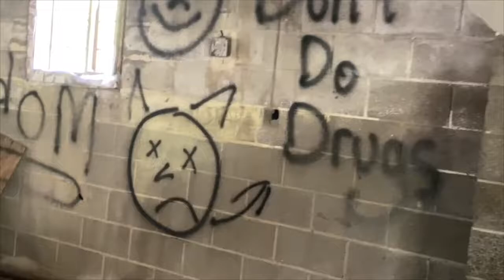Romero Say10 - Devil Coming (Official Music Video)